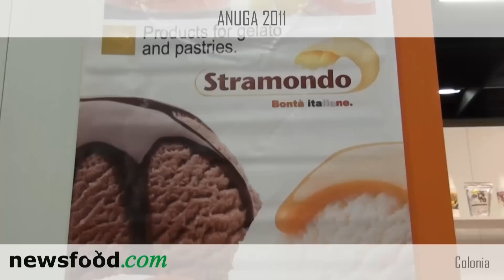ANUGA 2011. Vito Lo Castro, Stramondo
Semilavorati per gelateria e pasticceria. La Stramondo si inserisce nel mercato dei produttori di semilavorati per gelateria e pasticceria di alta qualità.Nata negli anni '40 si è affermata grazie ad una linea basata sulla lavorazione artigianale della frutta fresca e secca così come la tradizione dei maestri pasticceri siciliani vuole. Oggi offre alla propria clientela una vasta gamma di prodotti che vanno dai concentrati di frutta fresca alle creme di frutta secca, ad una linea di semilavorati e una vasta gamma di creme da spalmare e marzapane biologici per la GDO.
La lavorazione della frutta fresca è il fiore all'occhiello della Stramondo in quanto grazie a processi di lavorazione non invasivi riesce ad avere un prodotto finito che contiene le medesime peculiarità della frutta fresca. La frutta appena raccolta, una volta giunta in azienda viene subito lavorata per non farle perdere le sostanze nutritive attraverso un processo di concentrazione all'avanguardia. In tal modo la frutta concentrata della Stramondo ha mantenuto inalterato il sapore ed il colore della frutta originaria.